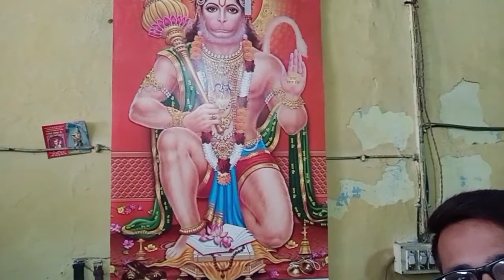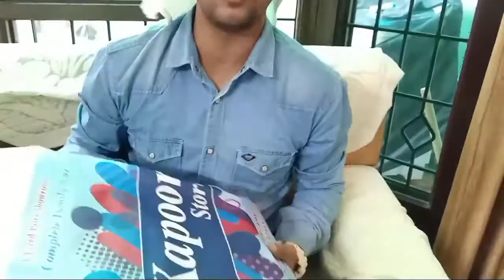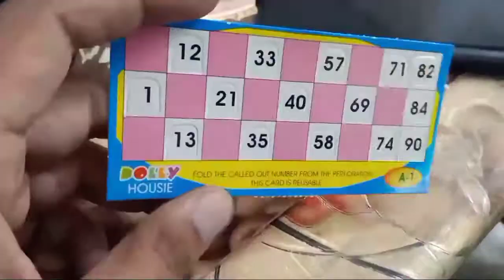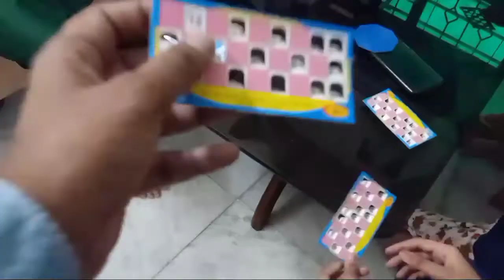Raksha bandhan vlog 😍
hit likes.